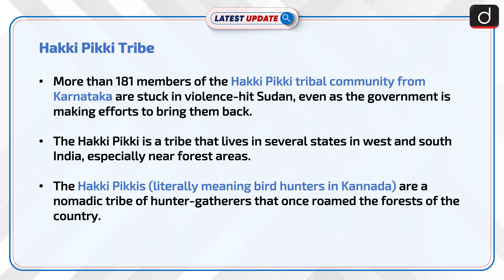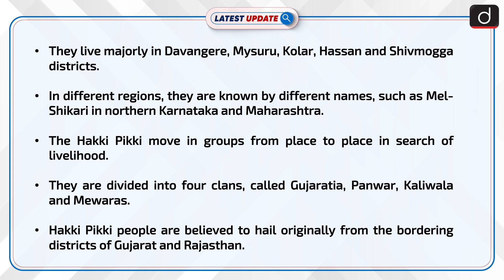Hakki Pikki Tribe | Latest update | Drishti IAS English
More than 181 members of the Hakki Pikki tribal community from Karnataka are stuck in violence-hit Sudan, even as the government is making efforts to bring them back. The Hakki Pikkis (literally meaning bird hunters in Kannada) are a nomadic tribe of hunter-gatherers that once roamed the forests of the country.